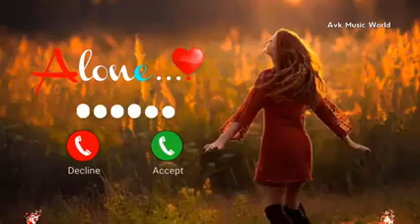💗 Sed Ringtone 💚 Viral Ringtone 💝 Hindi Ringtone ❤️ New 2022 Ringtone 💙 song ringtone 🧡 SMS ❤️💙(5)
💙💙 New 2022 Ringtone 💚💚 Viral Ringtone 💗💗 SMS Ringtone ❤️❤️ Hindi Ringtone 🧡🧡 song ringtone 💜💜

2021 , mobile mp3 ringtone 2021, Hindi sad ringtone
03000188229 Android ringtone,bangla Ringtone only music tone apple
30 second best Hindi ringtones Tik Tok best flute ringtone Attitude